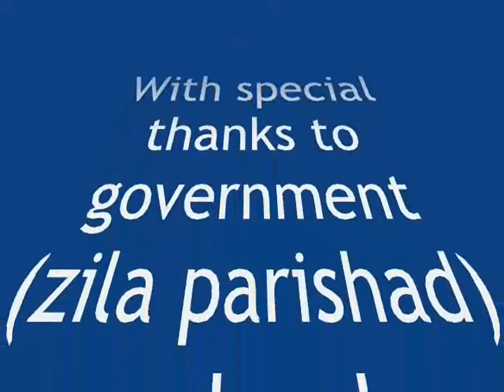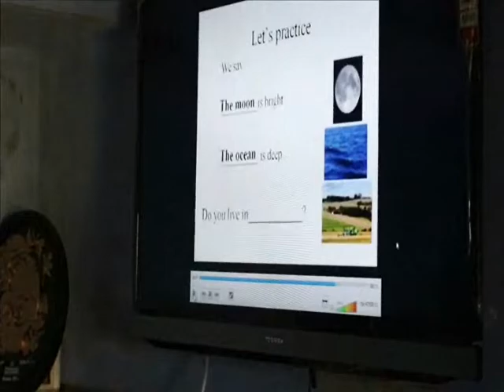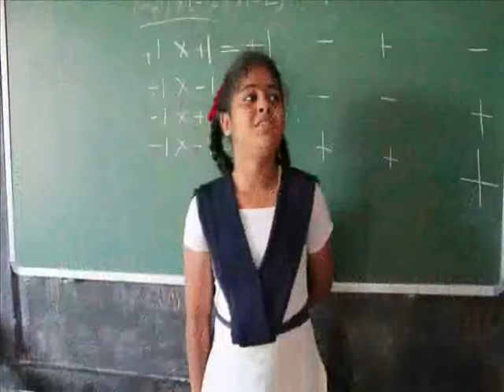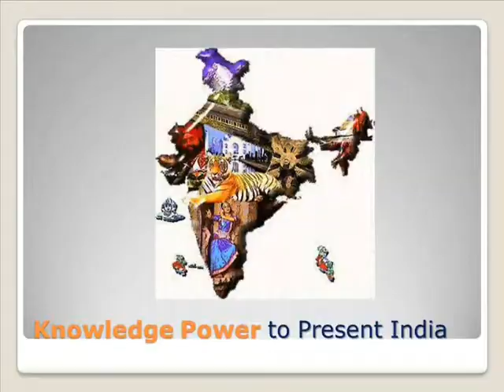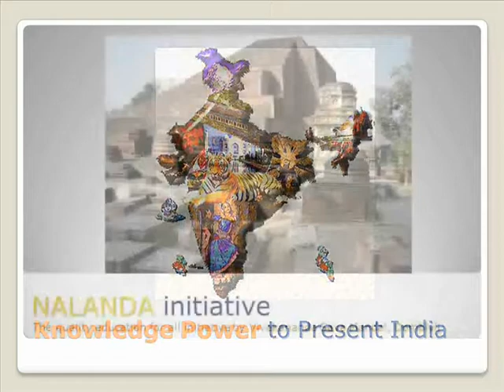Nalanda Inivitative - The Quality Education Initiative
Vivekanand Seva Mandal has launched this initiative in 2013. We have been teaching the underprivileged kids of Zila Parishad School, Mangaon (Manpada) near Dombivli. We employ New Learning Techniques to teach the 7th standard students of this Marathi medium school subjects of English, Science and Mathematics in most student friendly way. We have installed audio-visual system at this school with our funds and teach there every Saturday. A team of 10 volunteers are involved from Dombivli, London and US.